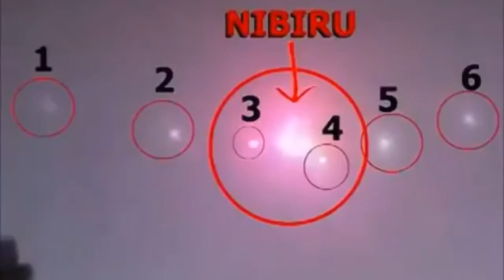U CAN'T DENY THIS!!! *(NIBIRU WARNING)*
🆕Rap the News